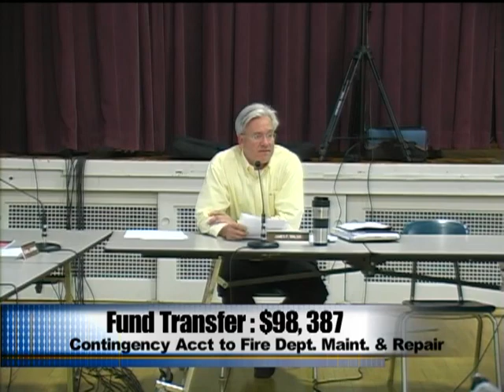Board of Finance 6/07/2016